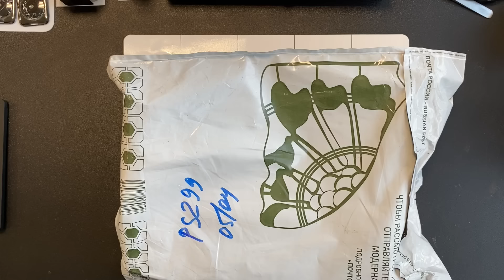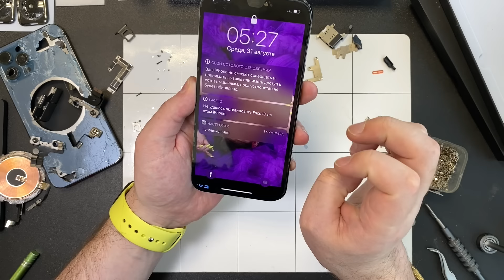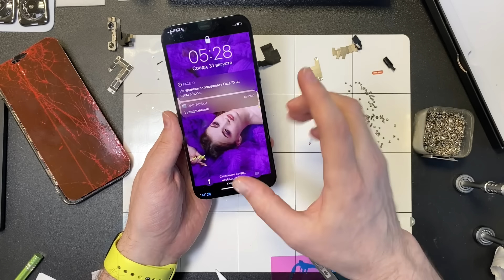кОпии-Копий… На сколько отличаются Запчасти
Привет друзья! Интересная история восстановления телефона - Запчасть Клиента!😃✌️

СОДЕРЖАНИЕ:

00:00 - Интруха

01:16 - Разгребаем!

02:20 - Корпус 12 Про Макс

02:54 - Сертификат - Сертификата!

05:44 - Окошко ЛидАра!

08:36 - Копия/Копии - Рознь!

12:06 - Делаем!

15:16 - Глазки!

18:51 - Сервис!

20:48 - Конец!